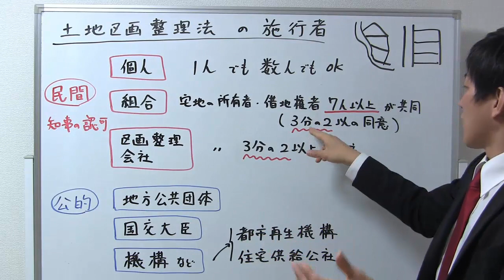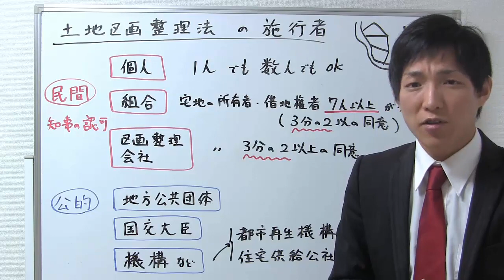土地区画整理事業の施行者とは？基本事項【宅建通信講座レトス】